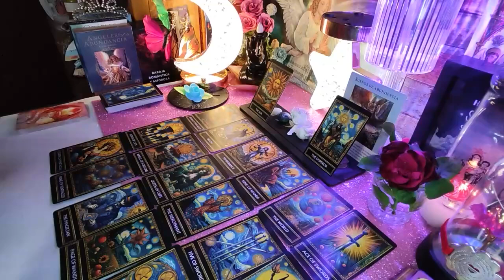SCORPIO🩷 ALL EYES ON YOU👁 YOU'RE GOING TO FALL OFF YOUR CHAIR WITH THIS🪑 NEW LOVE.. OCTOBER 2024